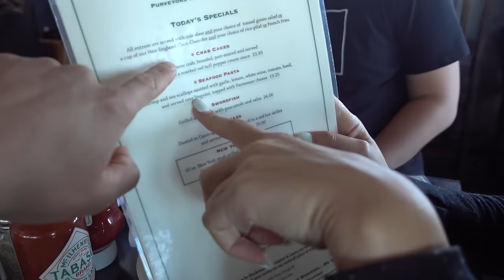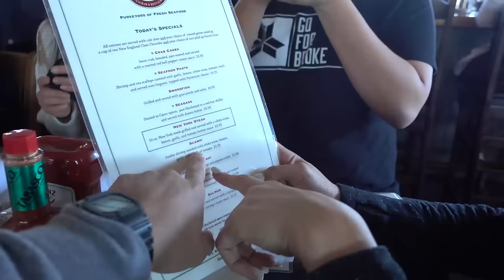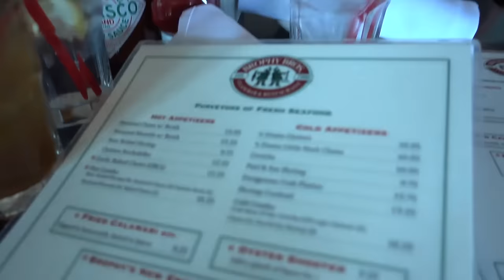CRUISE PARTY!!!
Visit Barbell Brigade Gym:
646 Gibbons Avenue